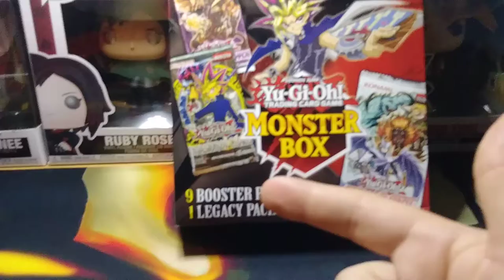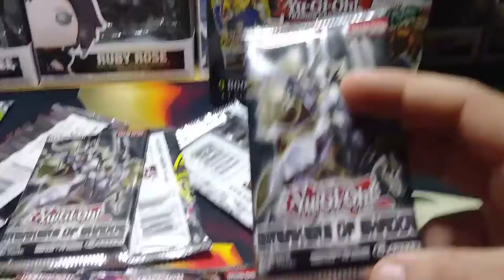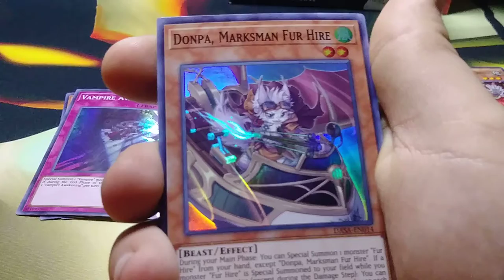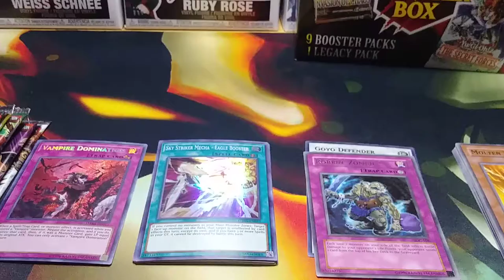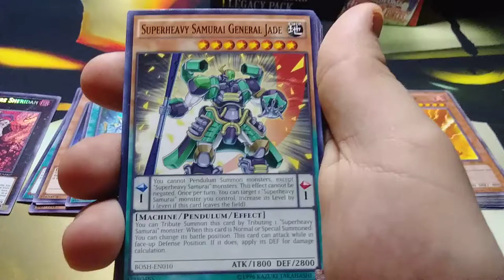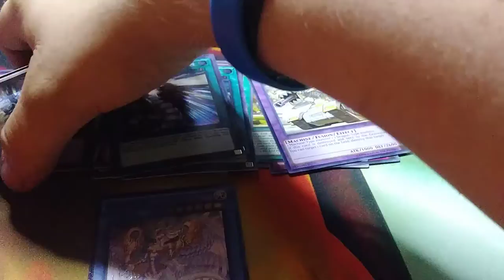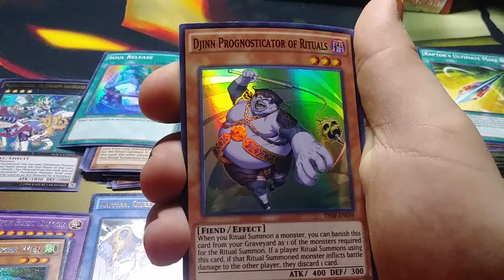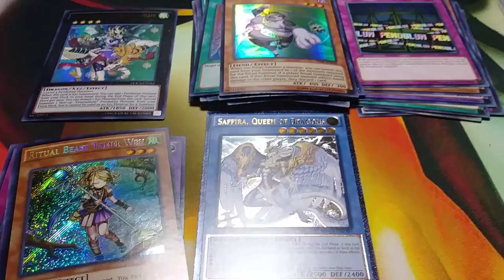$30 Monster box opening